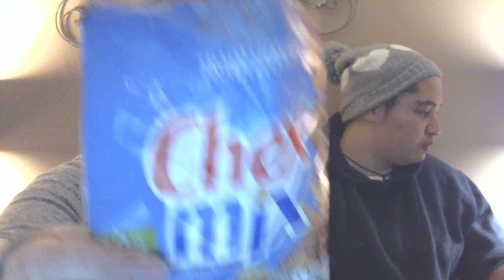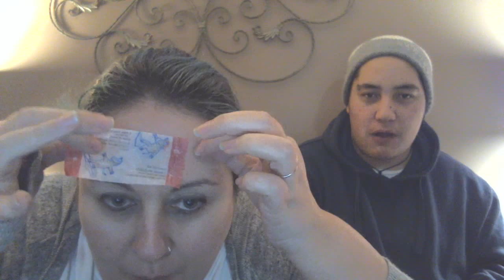taste test: Chex mix and stripe bubble gum.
hey everyone so we have terrible internet and these vids are taking ages to upload so bare with us and ill try to get them all up. we have about 5!!
anywho this one is silly fun and a taste test.